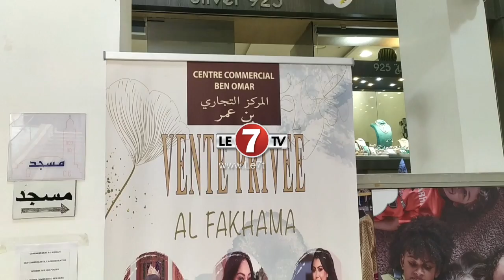المؤثرة وصانعة المحتوى "زهراء الساهر": أسعى دائما الى تقديم محتوى في المستوى